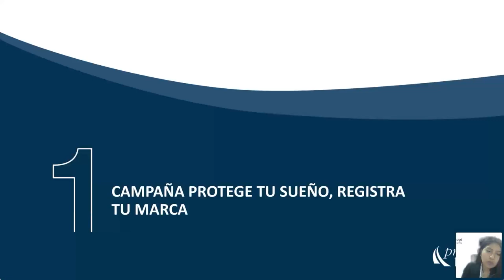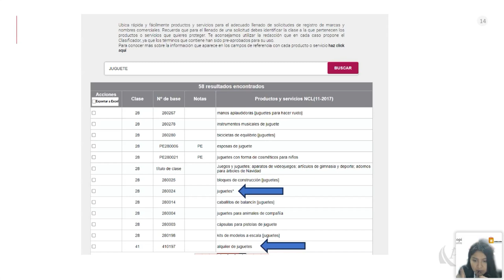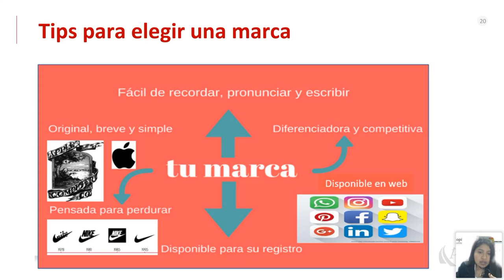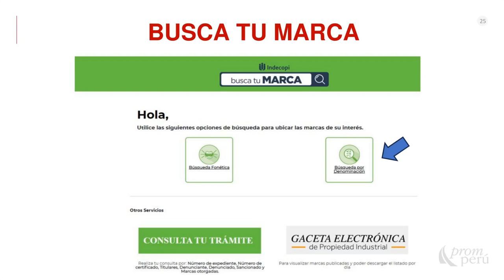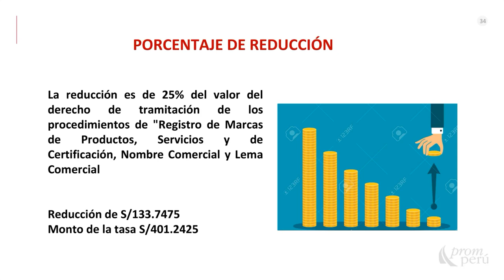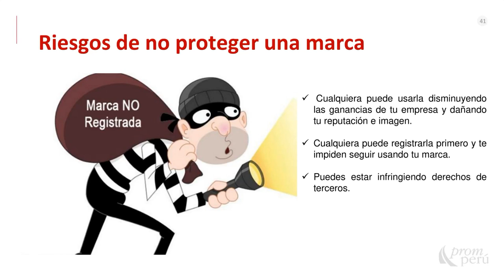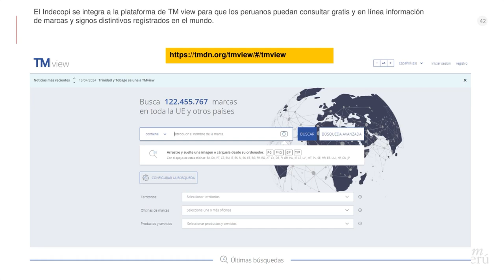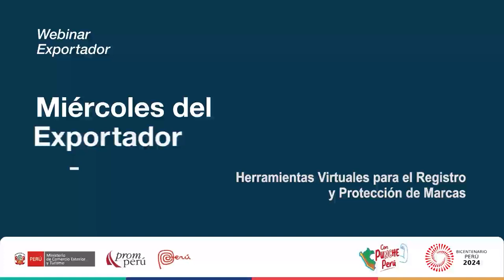Herramientas virtuales para el registro y protección de marcas - 29 mayo 2024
Ponencia del Miércoles del Exportador. Velasquez, Katherine. Encontrarás la presentación y video en el Repositorio PROMPERÚ